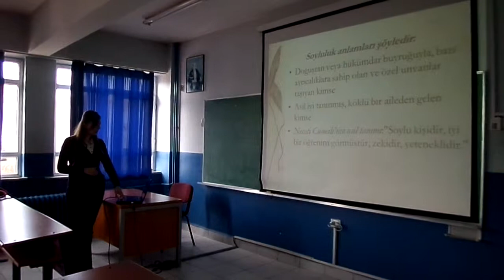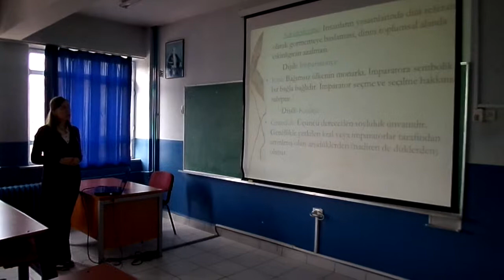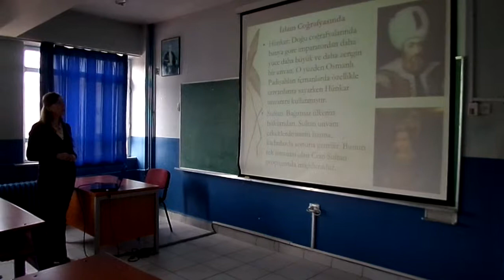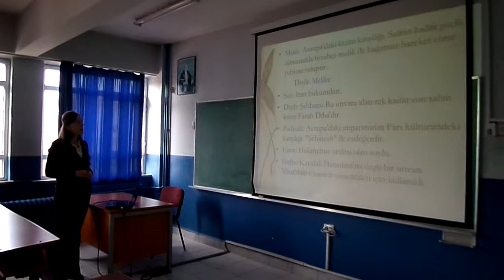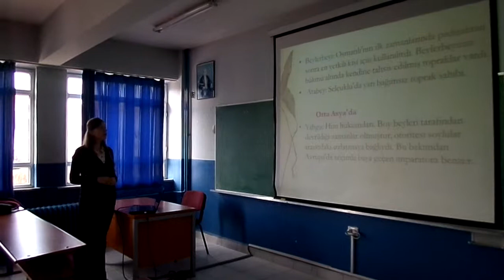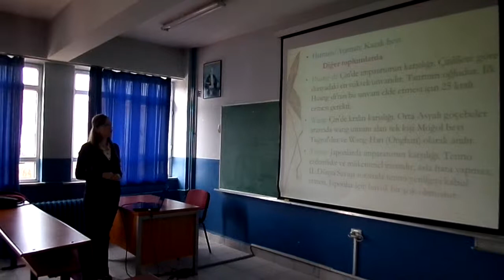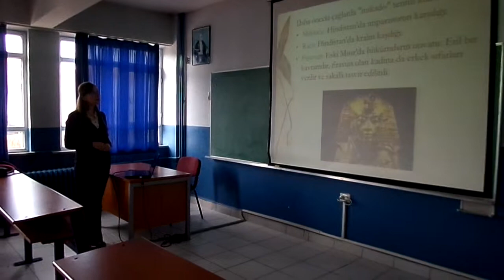TARİH OKULU TV-SİYASAL DÜŞÜNCELER TARİHİ-Soyluluk-Merve Altay anlatıyor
HALİL ERSİN AVCI VE ÖĞRENCİLERİNİN BİR EĞİTİM KÜLTÜR HİZMETİDİR.